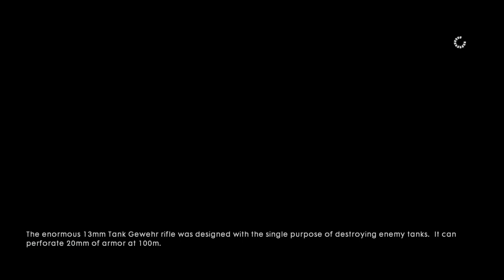Big bess will always be in our hearts When we fight in wars